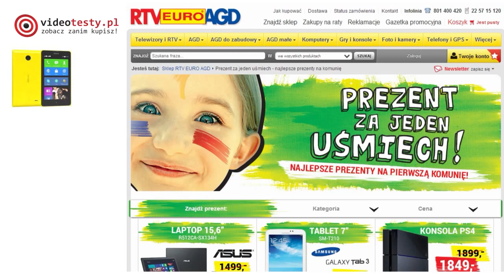Jaki prezent na Komunię? Oferta od 14zł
Redakcja Portalu
VideoTesty.pl